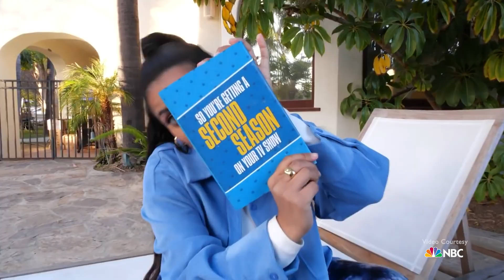Lilly Singh on being authentic, having fun, and supporting the underdog!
Season 2  "A Little Late  w/Lilly Singh" Premieres tomorrow on NBC!
I love that she has a "Chak De" sign in her fun house!
Had a fun time chatting with her about season 2 with her!